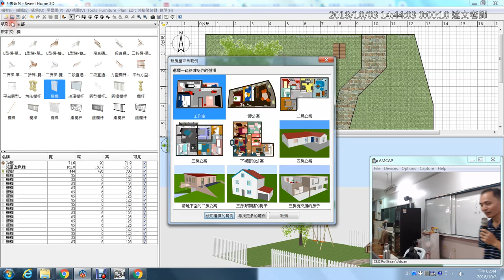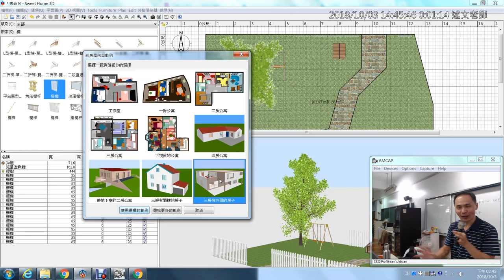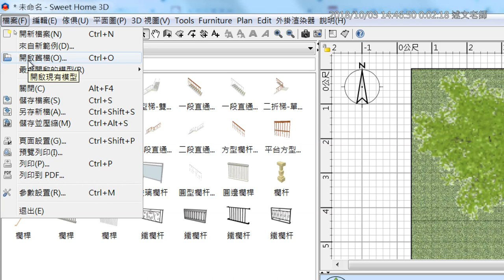08：Sweet Home 3D 如何從範本新增？